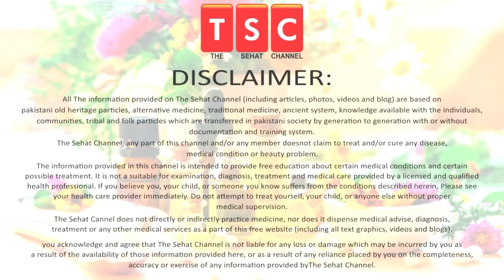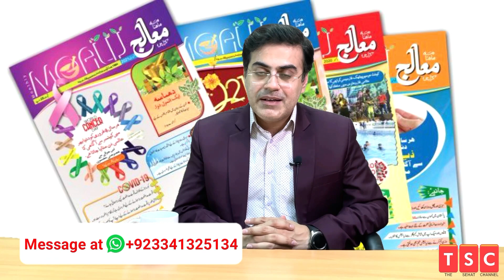Abscess & Boils | Homeopathic medicine for Boils | Phoray phunsi| ka ilaj by Adeel mansoor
Boils, Abscess & Cellulitis

​Boils, abscess, and cellulitis are bacterial infections of the skin that usually begin from a scratch or bug bite and progress to a red nodule that fills with pus.
Boils are superficial infections with a thin layer of skin over fluid.
Abscesses are generally larger and deeper than boils with redness and painful swelling over an area filled with pus.
Cellulitis is an infection within the skin and the area just beneath it; the skin is red and tender. The area of cellulitis can spread quickly.

5 Ways To Help Make Your Hair Stronger | Mazboot baal| मजबूत बाल by Adeel masnoor Urdu|Hindi